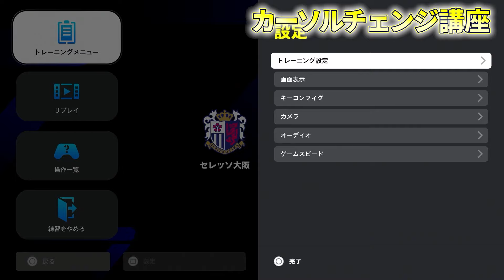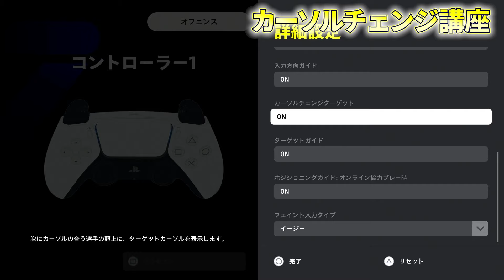アジア１位のカーソルチェンジ講座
■TwitterでもeFootballの情報発信してます！

■応援してくださるメンバーシップはこちら(190円から)↓
hareruya【efootball】 - YouTube

【自己紹介】 eFootballのプロゲーマーです！
 解説・講座系の動画をアップしながら大会も出てます！
 夜はたまにライブ配信をしているので是非遊びにきてください！

【大会実績】
 【efootball】
efootball2023 dream league 世界Rank 6位
国体2022 関東ブロック4位
 eJリーグ　セレッソ大阪 代表

 My Club (hall of fame)日本5位